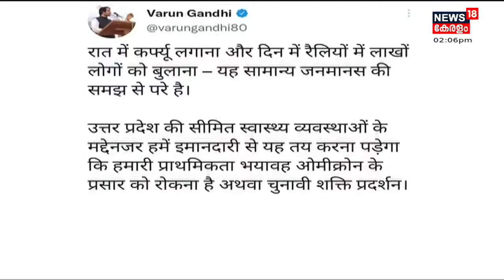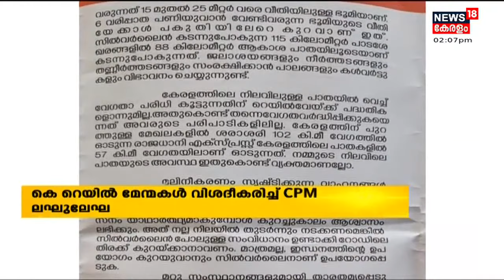Malayalam News @ 2 PM | രണ്ട് മണി വാർത്ത | 27th December 2021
ഈ മണിക്കൂറിലെ പ്രധാന വാർത്തകൾ ഒറ്റനോട്ടത്തിൽ അറിയണോ? നാട്ടിൽ നടക്കുന്നത് അനുനിമിഷം അറിയണ്ടേ? കാണു, ന്യൂസ്18 കേരള രണ്ട് മണി വാർത്ത.